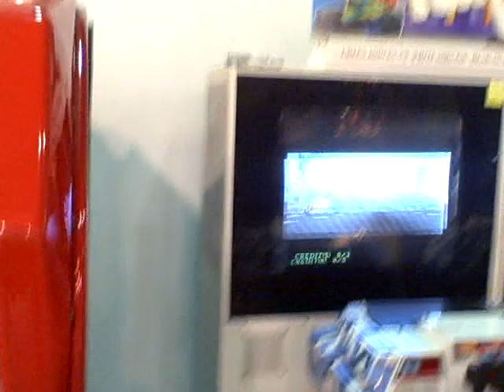Skylon Tower Video Game Arcade Tour 2007 - Row 1 (Niagara Falls, Ontario Canada)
This is the famous arcade in the basement of the Skylon Tower  located in Niagara Falls, Ontario, Canada. Video filmed in October of 2007.